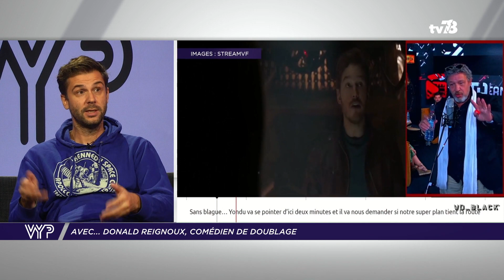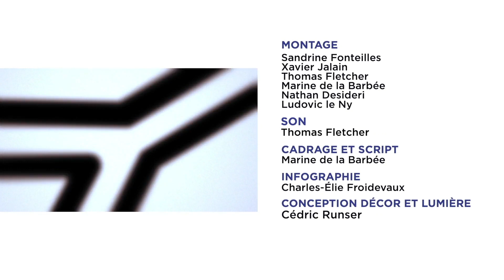Donald Reignoux : une voix emblématique et un parcours marqué par les Yvelines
Il est la voix de Titeuf. Il double Andrew Garfield, Jesse Eisenberg ou encore Paul Dano. Donald Reignoux est une des plus grandes voix de doublage françaises. Originaire de Bois d'Arcy, il nous partage ses expériences de carrière dans ce numéro du VYP.